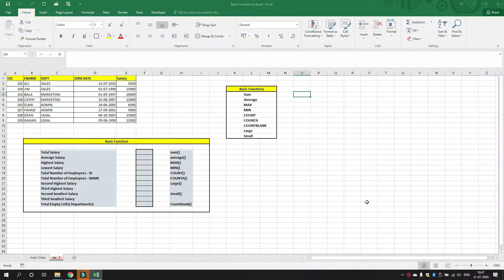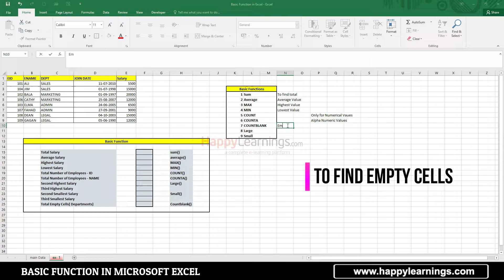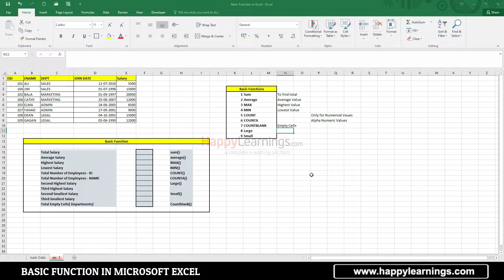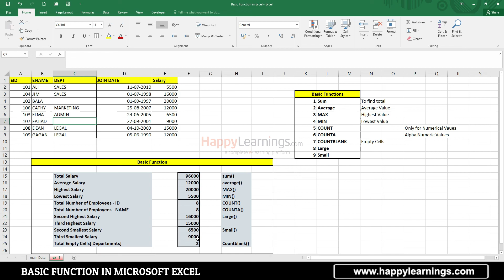17 Basic Functions in MS Excel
HappyLearnings.com is one of the world’s leading certification training providers. We partner with companies and individuals to address their unique needs, providing training and coaching that helps working professioIf you like this video, here's my entire playlist of Excel tutorials
Learn the basics of using Microsoft Excel, including the anatomy of a spreadsheet, how to enter data, how to make your data look good so it's easier to read and use, and more. This tutorial was made using Excel 2016, but is applicable to older versions of Excel and newer versions too.

Twitter achieve their career goals.